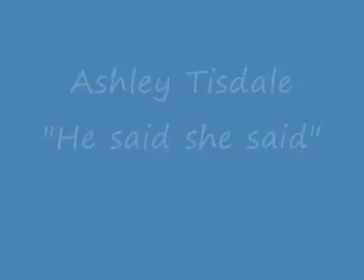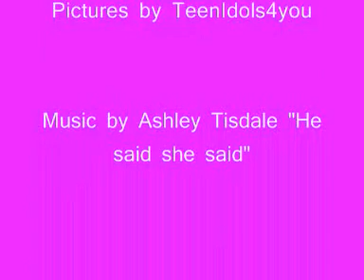Ashley Tisdale- he said she said